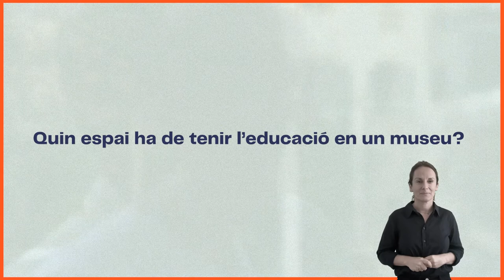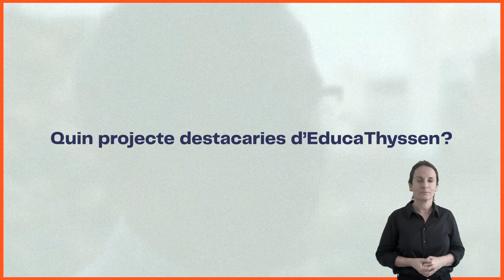SegonesJornadesdelaMar - Entrevista a Rufino Ferreras, cap d'educació del museu Thyssen-Bornemisza